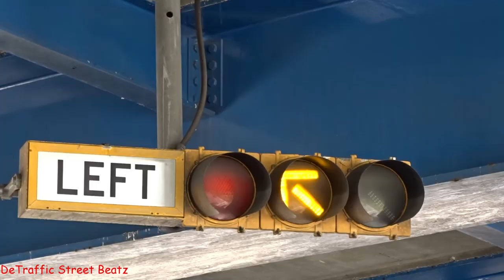Horizontal Left Turn Arrow Traffic Lights Under The Gateway Bridge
Phantom Jazz
Left Turn Arrow Traffic Lights Under The Gateway Bridge
Gateway Bridge, Detroit Industrial Expressway, Taylor, Michigan

Constructed as part of a larger I-94 reconstruction project in anticipation of Super Bowl XL, the Gateway Arch Bridge is a signature modified tied arch structure carrying six lanes of traffic just outside of Detroit.
The bridge’s design is an innovative blend of form and function—from the roadway, the structure maintains the sleek appearance of a true arch bridge, further enhanced by pressurized arch ribs resembling footballs. Below ground, the structure’s longitudinal ties compensate for unstable soils which would have rendered a true arch design impossible.
Safety and ease of maintenance were also key to the design; the bridge’s arch ribs are sealed and pressurized to maintain constant deflection and allow for easy inspection access with minimal traffic disruption. The air sealed within the ribs is dry, which helps to prevent moisture that could lead to corrosion. Traffic LIghts

Hailed as one of the world’s most innovative structures when it was constructed, the I-94 Gateway Arch Bridge received several national awards acknowledging its innovative approach to solving redundancy issues that are common with tied arches and the soil requirements of a true arch. Described by the Detroit Free Press as melding the city’s passion for football with a love for autos, it was added that “only time will tell what place [the Gateway Arch] will take in metro Detroit’s Gallery of Public Art.”

The Gateway Bridge was developed by the Detroit Regional Gateway Advisory Council (DRGAC) in preparation for Super Bowl XL, hosted in nearby Detroit in February 2006. It was one of several improvements made in the mid-2000s along 18 miles (29 km) of Interstate 94. The bridge cost $14 million (equivalent to $18.6 million in 2019 and was part of an approximately $520 million (equivalent to $689 million in 2019 I-94 improvements. The unique design meant that the cost was $2 million (equivalent to $2.7 million in 2019 higher than conventional plate-girder bridges, causing public controversy. Private funds were largely used to cover the increase.

Inspiration for the bridge came from a 1987 article by Frank Peters in the St. Louis Post-Dispatch about a tied-arch bridge over the Mississippi River.[4]

Construction began in May 2004 while I-94 traffic continued to utilize existing bridges. C.A. Hull Company was contracted to construct the bridges and Dan's Excavating Inc. performed demolition work. Ruby+Associates provided construction engineering and proposed an alternate construction method that eliminated the need for large shoring. A steel delivery delay caused work to slow at one point. The beams were fabricated by PDM Bridge. The bridge was covered with three coats of blue paint and one clear coat to prevent fading. The bridge was completed in Fall 2005.

It is known as the Gateway Bridge, because it acts as the "gateway to Detroit" for those traveling on I-94 from Detroit Metropolitan Wayne County Airport to the City of Detroit.

MDOT Taylor Transportation Service Center
Taylor Michigan Traffic Lights